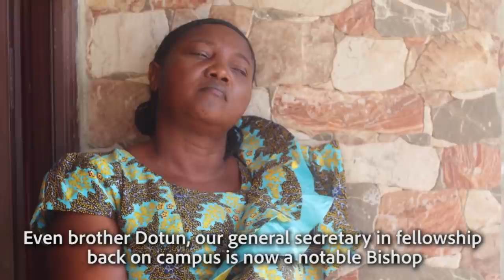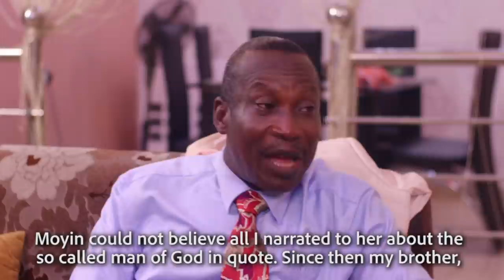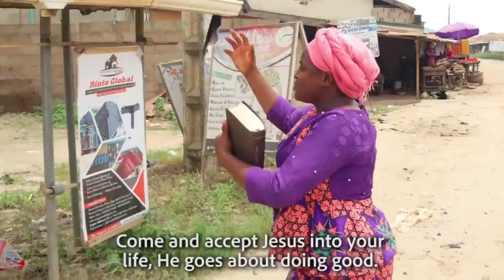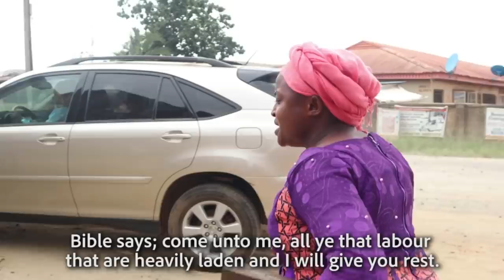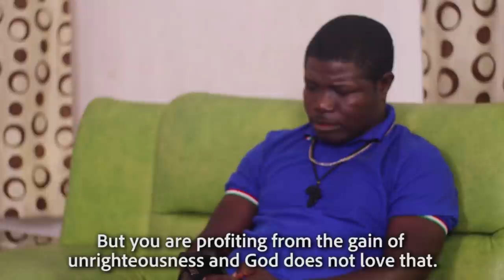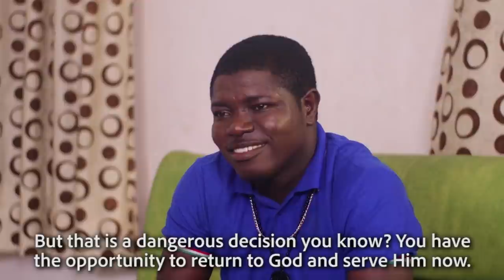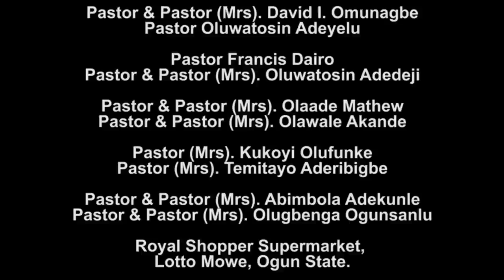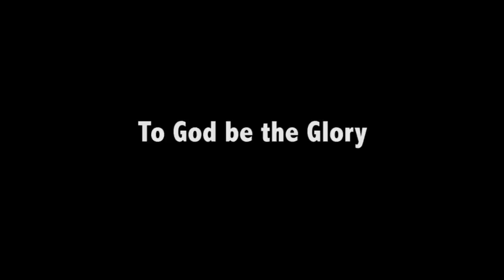GLITTERS BUT NOT GOLD|| PART 1|| LATEST NIGERIAN MOVIE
Evangelical Gospel Films
Latest Gospel film